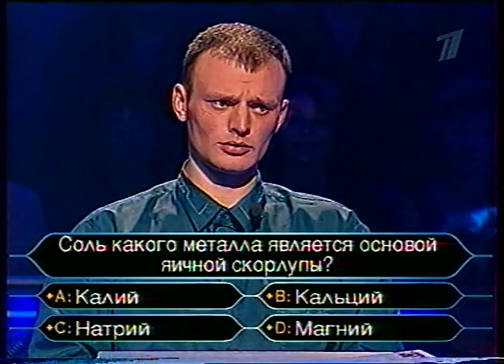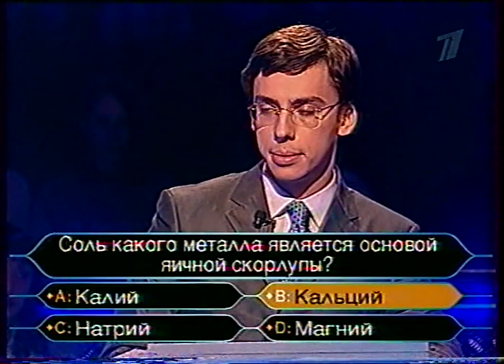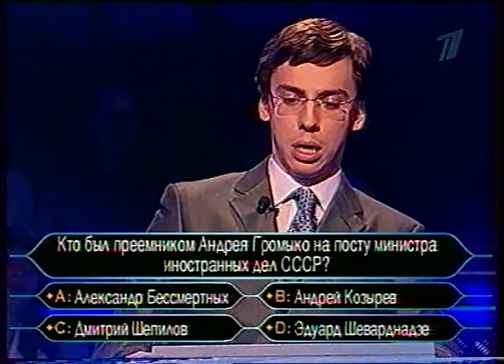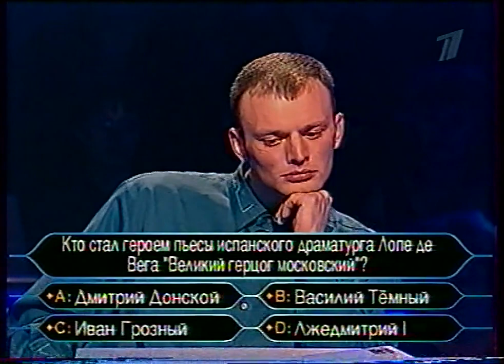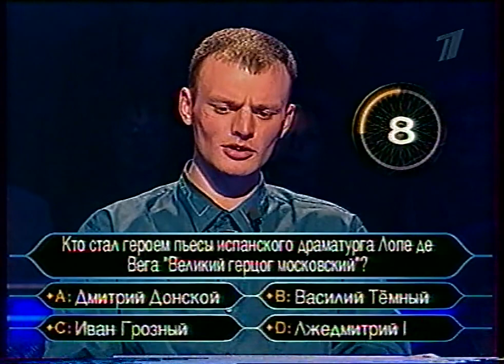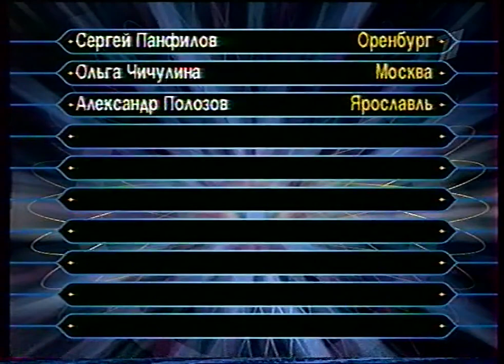КХСМ (1 канал, 25.11.2002) (не с начала)